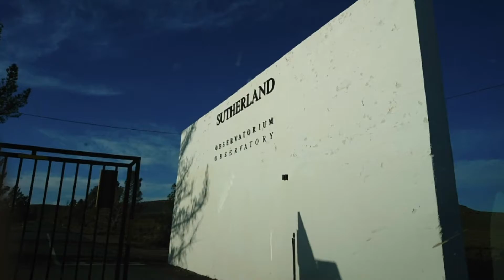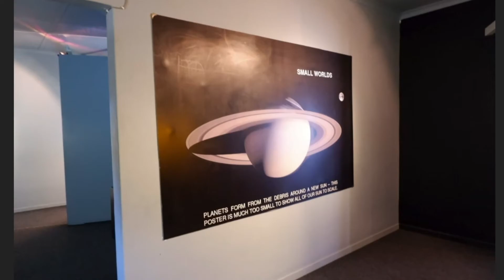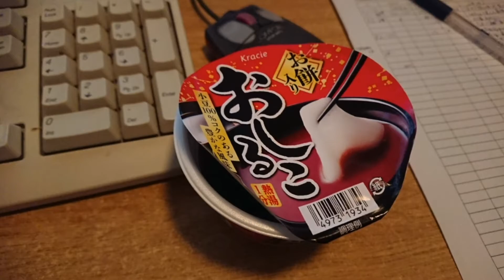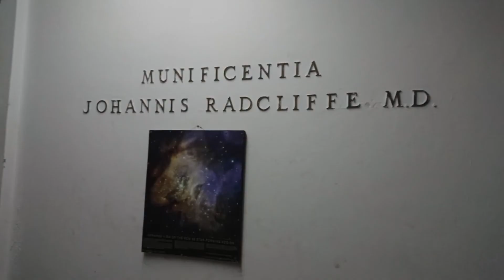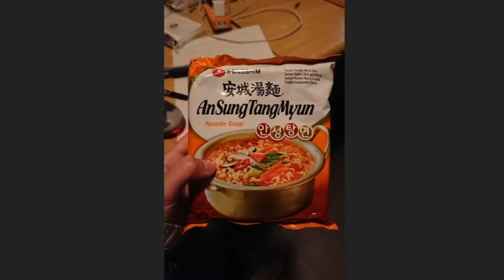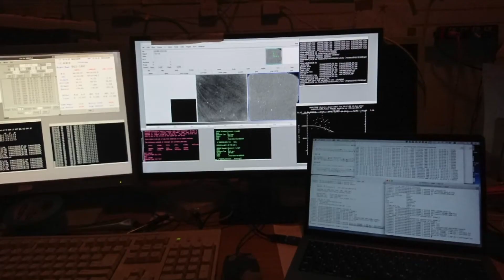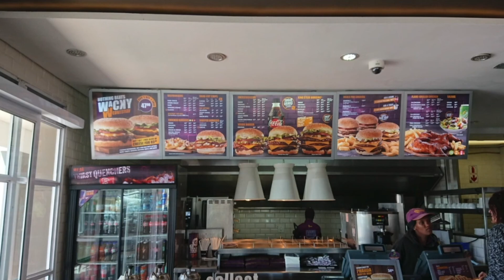250枚の写真で振り返る！~南アフリカで過ごした3週間~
2018年9月、南アフリカの大地に一人の大学院生が降り立った・・・。

サザーランド観測所の技官のおっちゃんWillieはYouTube動画も投稿しています。観測所、南アフリカのリアルな様子や技官さんの作業も見られるのでぜひ！